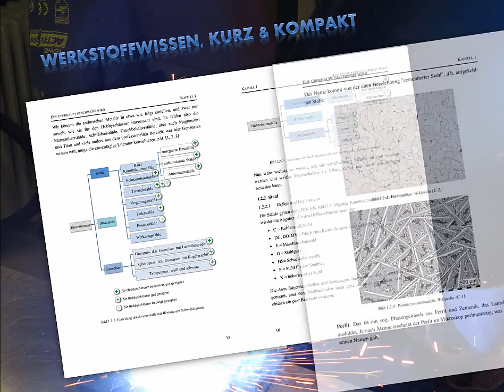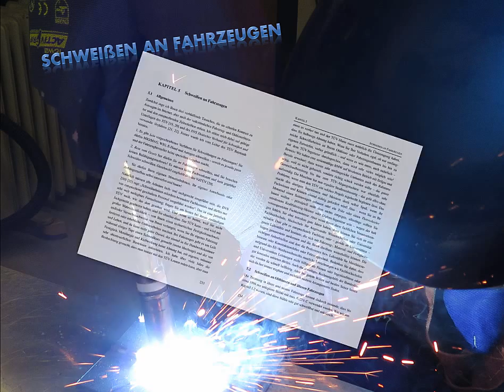Buchvorstellung Schweißen für Hobbyschlosser und Oldtimerfans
Das Buch zu den Videos. Alle Handschweißverfahren auf einen Blick.